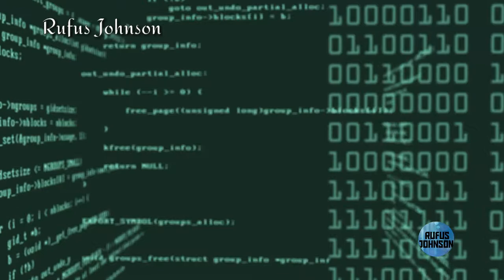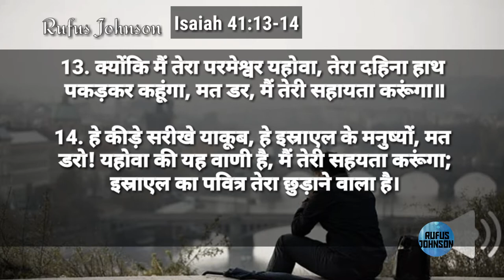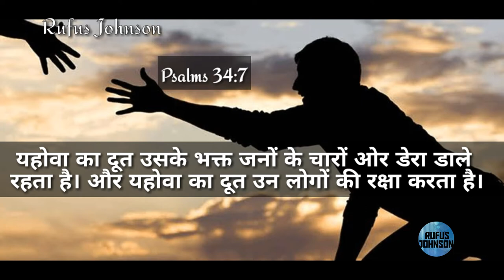The truth behind fear l डर के पीछे की सच्चाई l By Rufus Johnson 🔥🔥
This is a short motivating video about fear according to the Bible. this is how fear destroys us

And do comment your suggestions 🙏